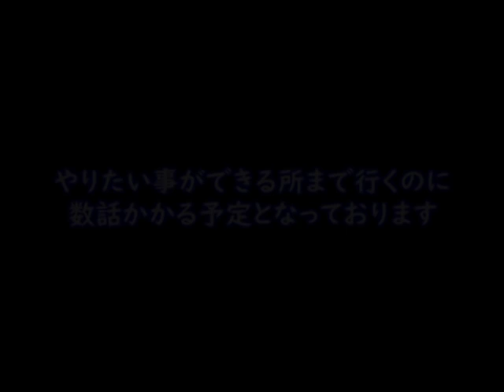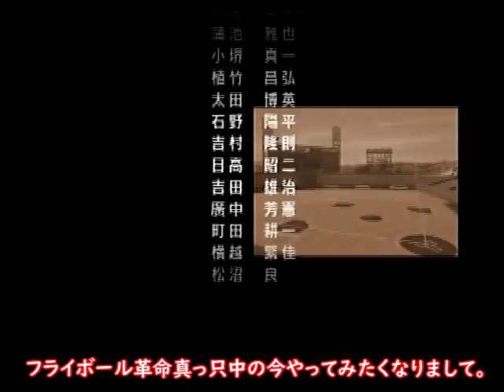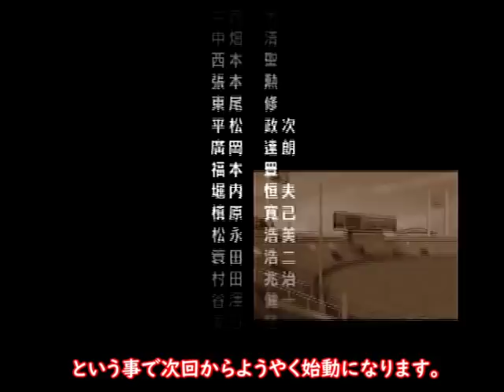【#3】やきゅつく２「準備完了し、いよいよ本題へ」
一応開始できる事になりそうです！
まぁ、好き勝手に色々遊ぶと思います。

好き勝手に遊んでる様にお付き合い頂ける人を歓迎いたします。

以下定型文
そして特にコメントに関してはコミュニケーションも取れるという部分でも嬉しくなるので、是非ともお待ちしております。

やきゅつく２に関しては、結構知っているゲームでございます。
よって、攻略的な部分は慣れている方だと思います。
今回、通常プレイでも攻略動画でもありません。
変わったプレイで遊んだものを動画にしております。

※このやきゅつく２に関しても試行錯誤する事を楽しみながら遊んだものを動画にしているというのがチャンネル概要欄のどこかにも書いてありますが、それに該当したスタイルで遊んでおります。
既知プレイヤー側の「なぜ、あれをしない？」「これしてください」という指示、指摘の声は初見プレイ既プレイ関係なく、の楽しさ、新鮮さ、自分のようにこのゲームに詳しくない方にも同じ気持ちが減ってしまうなという思いがあり、聞くことができませんのでご了承ください。

このゲームの雰囲気を一緒に新鮮に楽しんでいただける方のコメントをすごく待ち望んでおります！
失敗してる事も一緒に楽しんでくれる方も同じくでございます。

【プロ野球チームをつくろう！３】の再生リスト